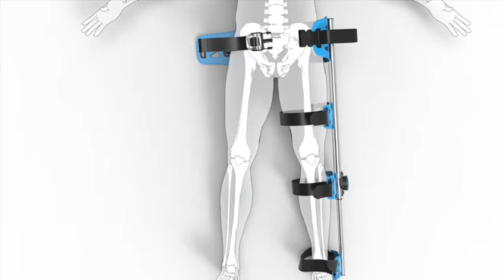férula de tracción y inmovilizacion de pelvis (CHAMP) GOHEMER*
férula de tracción y inmovilizacion  de pelvis (CHAMP) GOHEMER* La misión del Grupo Comunicación y Salud es ayudar a desarrollar las capacidades y herramientas necesarias que sirvan a los profesionales sanitarios para humanizar la asistencia sanitaria y mejorar la comunicación asistencial